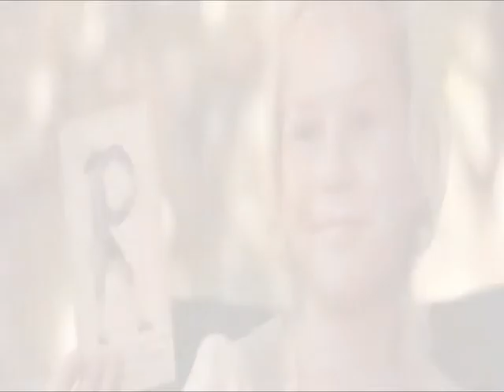Mika Boorem (Best of Me)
My next video of the great actress Mika Boorem